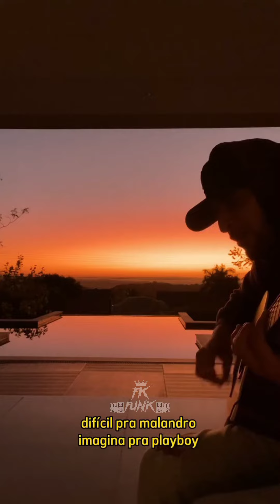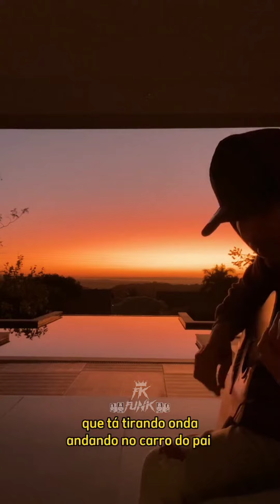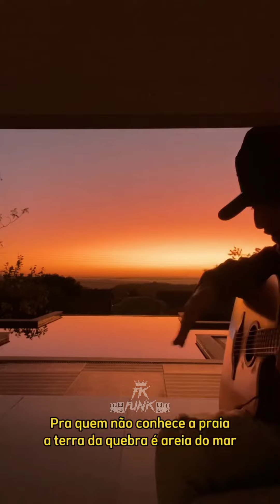viaja na letra dessa música🎶🎵❤